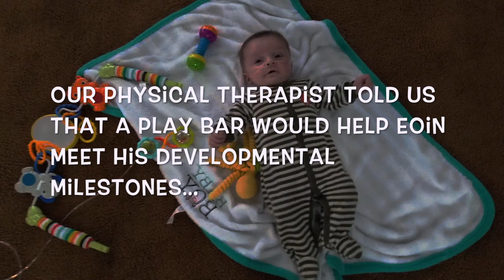DIY Baby Play Bar for under $10 | HLHS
There is a lot of concern for neurological development with HLHS babies. Because of chronically low oxygen levels, and lessened blood flow to vital organs, his medical team has taken steps to keep him on track and work towards reaching his developmental milestones. Eoin gets to work with Early Intervention through our school district. He has a physical therapist that comes to visit every three weeks. In our last visit, she mentioned that an infant play bar would encourage him to meet some of his 3-6 month milestones. Having a love for DIY and saving money, we decided to figure out how to make a play bar ourselves! It was VERY easy to put together, and ended up costing us less than $10.

Here's what you need:

1) 10 ft. pvc pipe x 1 (3/4-inch)
2) 3-way PVC elbow x 2 (3/4-inch)
3) Infant Toy Links
4) Toys/rattles to hang
5) Tape measure
6) Marker
7) Saw or PVC pipe cutter

If you want to check our more videos about Eoin and his life with a congenital heart defect (HLHS), you can go here: